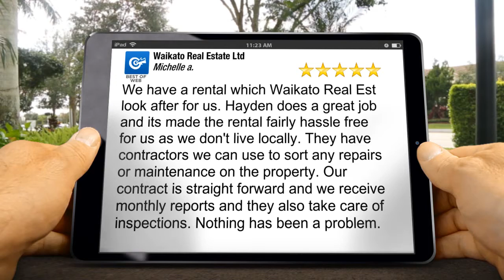Waikato Real Estate, Hamilton 5 Star Service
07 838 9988 Waikato Real Estate Ltd Hamilton reviews
5 Star Rating

We have a rental which Waikato Real Est look after for us. Hayden does a great job and its made the rental fairly hassle free for us as we don't live locally. They have contractors we can use to sort any repairs or maintenance on the property. Our contract is straight forward and we receive monthly reports and they also take care of inspections. Nothing has been a problem.

Waikato Real Estate Ltd
871 Victoria St
Hamilton Waikato
3204